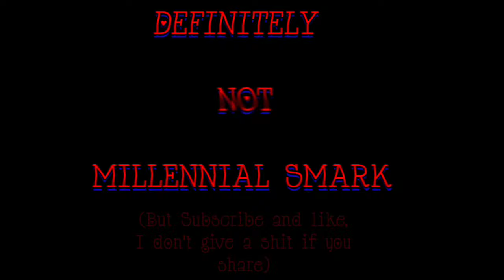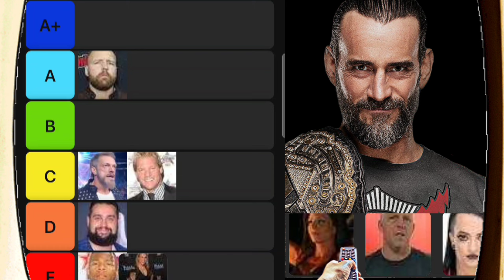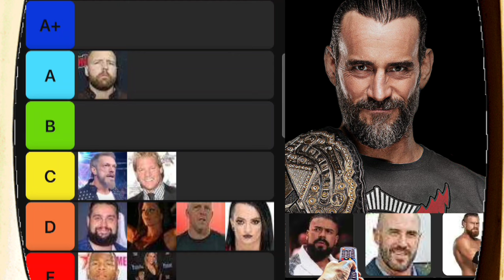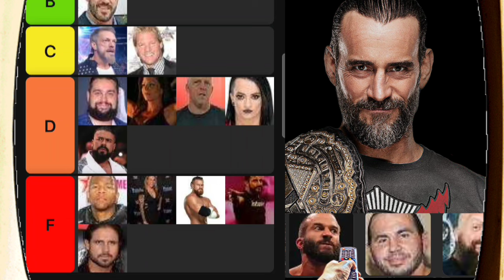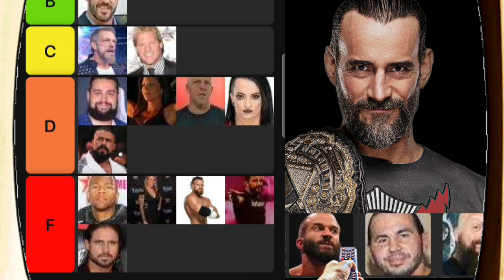What WWE Wrestler Career Did AEW DESTROY and RUINED The Most Tier List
Song:

Case feat. Joe
Faded Pictures Instrumental

Time stamps (if warranted):

N/A